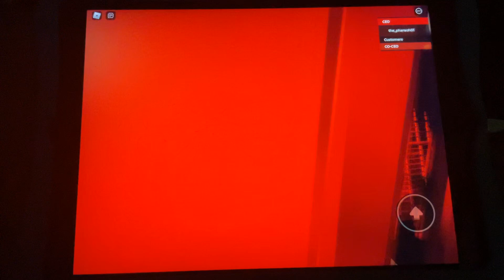Tommy’s express car wash on cam look.